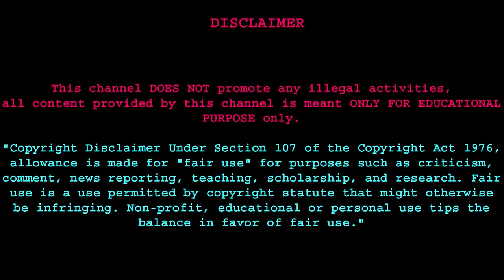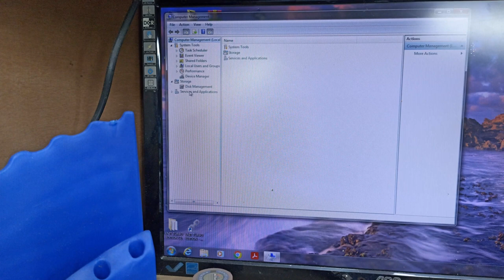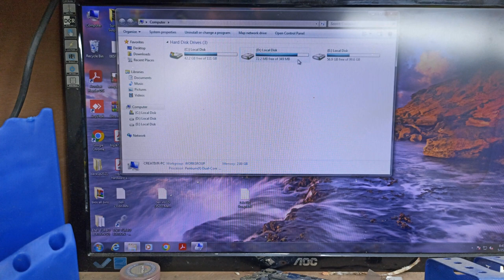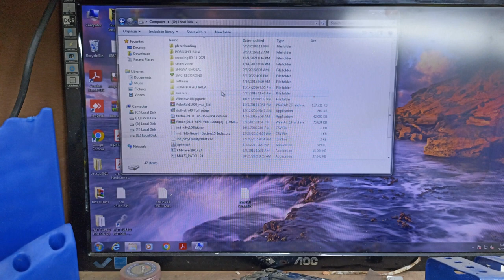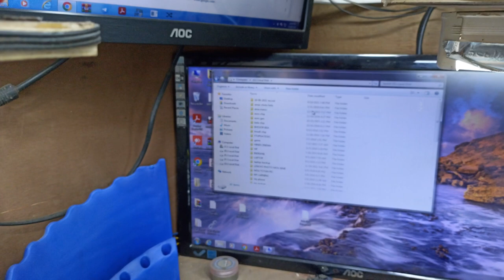How to Repair Hard Disk (HDD) IN हिन्दी , Not Detected Problem but speen, in hindi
how to recover hard disk data

In this comprehensive YouTube tutorial, discover the step-by-step process to effectively repair a Hard Disk Drive (HDD) facing the notorious 'Not Detected' problem and performance issues related to speed. Uncover expert insights and practical solutions to diagnose and troubleshoot HDD concerns, ensuring your storage device operates at its optimal capacity.

🔧 Key Topics Covered:

Diagnosis Techniques: Learn how to identify the root causes behind the 'Not Detected' problem and speed issues affecting your HDD. Explore diagnostic tools and methods to pinpoint specific issues hindering your disk's performance.How to Repair Hard Disk (HDD) IN हिन्दी,Not Detected Problem but speen

Software Troubleshooting: Dive into the world of software solutions designed to address HDD problems. Discover effective strategies for repairing file system errors, resolving bad sectors, and optimizing disk performance using specialized tools.

Hardware Inspection: Gain valuable knowledge on conducting a thorough hardware inspection of your HDD. Understand the importance of checking connections, power supply, and physical components to ensure smooth functionality.

Data Recovery Strategies: Explore techniques for recovering data from a malfunctioning HDD. Learn about data backup options, third-party recovery tools, and best practices to safeguard your important files during the repair process.

Optimization Tips: Unlock the secrets to enhancing your HDD's speed and overall performance. Explore optimization strategies, including defragmentation, disk cleanup, and other maintenance tasks to keep your storage device running smoothly.

Preventive Measures: Discover proactive steps to prevent future HDD issues. Understand the importance of regular maintenance, proper handling, and implementing best practices to extend the lifespan of your Hard Disk Drive.

DIY enthusiasts looking to troubleshoot and repair HDD issues on their own.
Tech enthusiasts seeking in-depth knowledge about HDD diagnostics and repair.
Individuals facing 'Not Detected' problems or speed issues with their Hard Disk Drives.
Equip yourself with the skills and knowledge needed to tackle HDD problems head-on. Watch this tutorial now and empower yourself with the expertise to revive, repair, and optimize your Hard Disk Drive effectively. Don't let storage issues hold you back – take control of your HDD's performance today! 💻🛠️